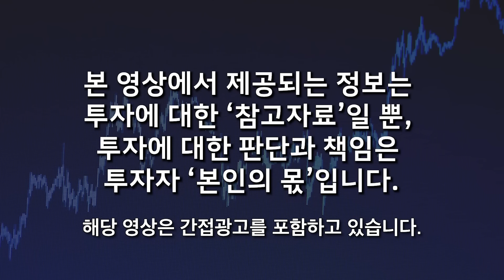"뜻밖의 호재 터진" 앞으로 수백조 시장 열린다. 새로운 대장주 등극한다 (이영훈 이사 / 1부)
00:15 국내 증시 지수가 부진한 이유 (불확실성 확대국면)
09:14 시총 상위주들 흐름
20:49 코스닥 매력있는 업종과 시총 흐름
24:33 CDMO VS 알테오젠 VS 함암제 개발 회사  (제약 바이오)
29:20 개인투자자 현재 투자전략 (현금 확보도 굉장히 좋은 전략, 추석 이후 반등 지켜보라)
32:12 개인투자자 5천만 원 기준 적정한 종목 개수 (현금 비중 높이고, 일부 백화점식 종목 손절도 고려해라)
33:14 외국인 수급, 기관 수급 중 초점을 맞춰야 할 쪽

"소액이라도 묻어라" 앞으로 수백조 시장 열린다. 새로운 대장주 등극한다 (이영훈 이사 / 1부)